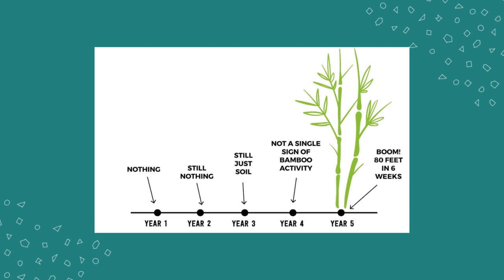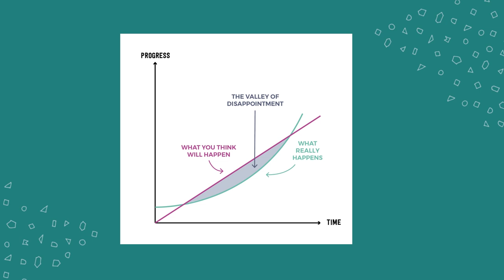Behind the shops’ success stories we never hear of: the compound effect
👉  FOR EXPERT TRAINING + SUPPORT TO GROW YOUR HANDMADE SHOP, CHECK OUT TIZZIT HQ:

In this video I am going to show you just how much all the time and energy you are spending on your business will pay off, even though you might not see it right now.